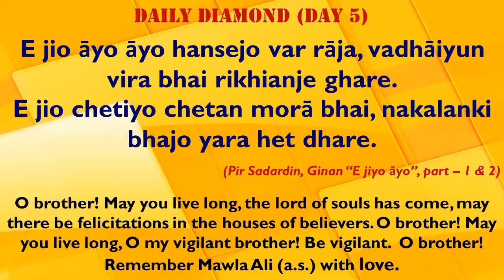Daily Diamond - March 2020 - Khushali Ginans - Day 5